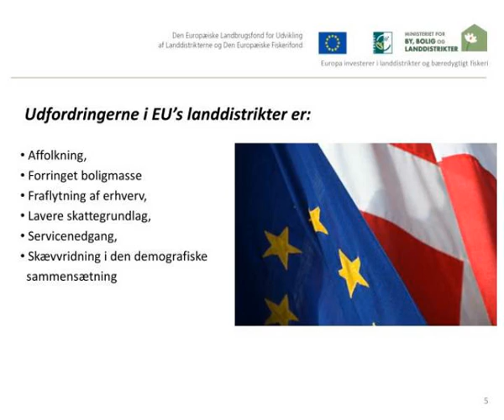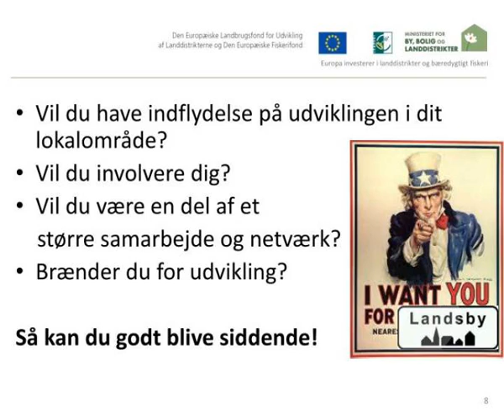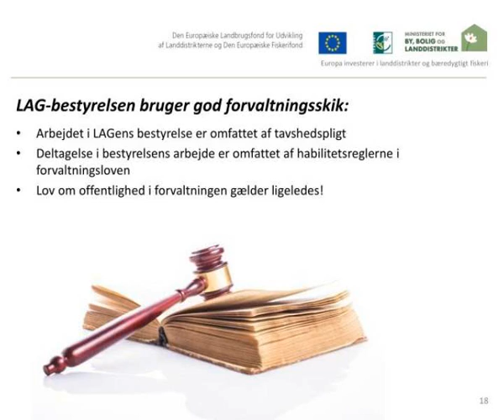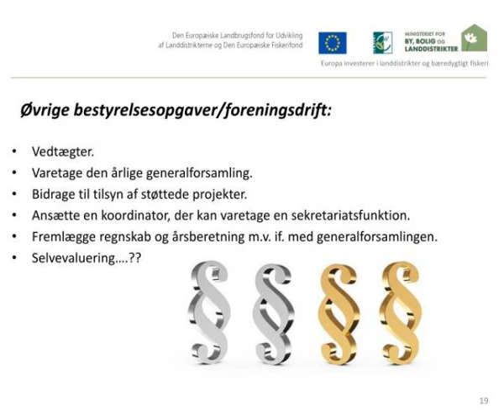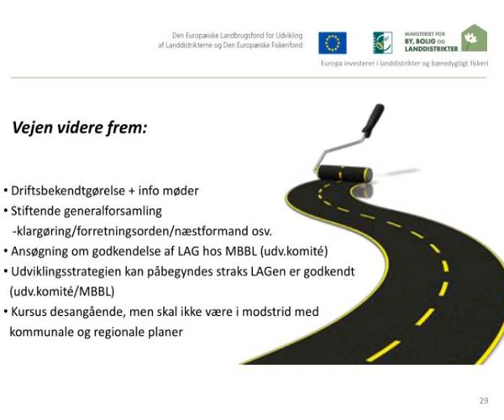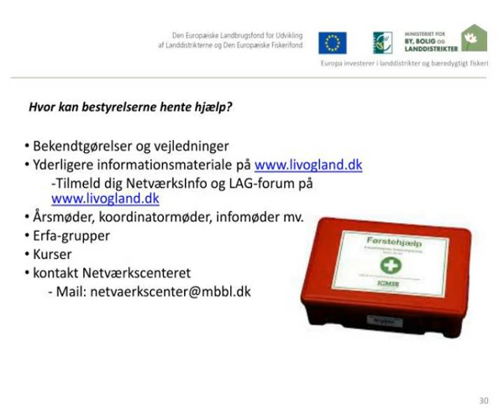hvad kommer vi rundt om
LAG og LEADER i landdistriksprogram  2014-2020 -  bestyrelsesarbejde ,  proces ,  udviklingsstrategi m.v.  Hvad kommer vi rundt om?.  Baggrund: lidt om metatendenserne  Lokal drevet udvikling i landdistrikterne    - (CLLD: Community Local Led Development)  Hvad er en Lokal Aktionsgruppe (LAG)...